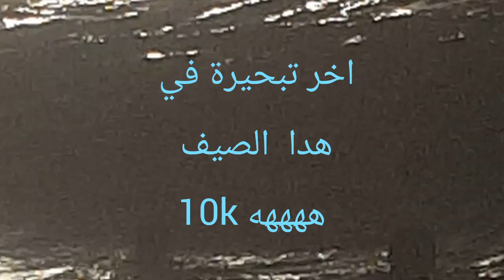اجيو تشوفو معنا اخر تبحيرة هادا صيف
plage
plagiarism checker
plagiarism checker free
plagiarism
la plage goa
constance belle mare plage
plagiarism definition
plagiarize
plage definition
plagiarism detector
plague doctor
paris plage
valras plage
plage keller
plague inc
narbonne plage
serignan plage
plage astronomy
plage antibes
plage amour nice
plage aboiteau beach
plage a new york
plage aïn diab
plage arcachon
plage arriere
plague at the golden gate
plage arena
anao plage
a plague tale requiem
antibes plage
a plague tale
arcachon plage
axo plage
annecy plage
a plague tale requiem release date
ajaccio plage
a la plage restaurant
plage beau rivage
plage blue beach
plage belle plage
plage belles rives
plage beach
plage bonneveine
plage boston
plage bijou cannes
plage bleue cassis
plage beach hand soap
biquet plage
bijou plage cannes
belle mare plage
biscarrosse plage
berck plage
belle plage
bistrot plage marseille
bordeaux plage
beziers plage
bandol plage
plage cafe
plage clothing
plage croisette beach club
plage cros dei pin
plage croisette beach
plage coco beach nice
plage castel nice
plage cannes
plate cleaner
plage casadelmar
cafe la plage
canet plage
chatelaillon plage
camping de la plage
contis plage
carcans plage
carnac plage
chaise de plage
casanis plage
plague doctor mask
plague definition
plague doctor costume
plague doctor plush
plage dentistry
plage de pampelonne
plague dogs
plage de la garoupe
de la plage
deauville plage
dieppe plage
d plate illinois
d plate
dubai plage
domaine de soleil plage
drap de plage
de la plage cafe
plage effect
plage english
plage eyewear
plage electronique 2022
plage excenevex
plage etretat
plage en anglais
plage en france
plage espiguette
plage espagne
eden plage mala
eden plage
excenevex plage
equihen plage
evaco la plage
etretat plage
eze plage
effet mer plage
europark vias plage
envol cote plage
plage french
plage french to english
plage france
plage french pronunciation
plage festival cannes
plage florida nice
plage font
plage family dentistry
pledge for wood
plage fabregas
fort mahon plage
frejus plage
frontignan plage
film la plage
fouta plage
farniente plage
fruchtfliegen plage
fond d'écran plage
fouras plage
film hotel de la plage
plague game
plage goeland cannes
plage garoupe
plage gigaro
plague game ps5
plague gif
plage german
plage geneve
plage gramaglia
plague god
geneve plage
gruissan plage
gplates
guidel plage
g plate michigan
granville plage
goa plage
grande plage webcam
grau du roi plage
guadeloupe plage
plage horaire
plage haiti
plage horaire in english
plage helios
plage horaire définition
plage hotel amour
plague house
plage honfleur
plage haldimand
plage hoceima
hourtin plage
hardelot plage
hotel de la plage
hendaye plage
honfleur plage
hotel de la plage saint jean de luz
hofstade plage
hotel belle plage cannes
hotel cavaliere sur plage
hotel de la plage dieppe
plage in english
plage in french
plage isolee
plage in spanish
plage in english from french
plage isolee cesme
plague inc online
plague inc free
image plage
italie plage
image de plage pix
istanbul plage
ibiza plage
isolee plage
ile rousse plage
ile de re plage
ile de re camping la plage
i plagiarized
plage joseph antibes
plage jean dore
plage japan
plage jp
plage juan les pins
plage japan fashion
plage jacques cartier
plage jean blanc
plage jean guy caron
plage jebha
juquehy la plage hotel
juniore a la plage
joanna moro la plage de saint tropez
jeddah plage
juan les pins plage
jeux de plage
jean drapeau plage
jeu de plage
junikäfer plage 2021
junikäfer plage
plage kabila
plage keller reviews
plage key west
plague knight
plage keller beach club price
plage keller antibes menu
plage kirkland
plage kelibia
plage kryssord
k plate
keller plage
kima plage
k plate albany
knokke plage
kimono plage
k plate menu
kabila plage
k plate troy menu
kokonut plage
plage les pirates
plage linguizzetta
plage les canailles nice
plage lafayette
plage long beach cannes
plage la mala
plage la mandala
plage la brune et veyrier-du-lac
plage le colombier
plage l'orangerie
le touquet paris plage
le serignan plage
larmor plage
la plage paris
la plage geneve
la plage oka
la plage marseille
la plage de l'estagnol
la plage mimizan
plage meaning
plage mala
plague mask
plage mala france
plage meaning french
plague meaning
plage mala beach club
plage meaning in english
plage mace cannes
plage mademoiselle gray
marseillan plage
mimizan plage
meteo plage
montpellier plage
meteo narbonne plage
mome plage
marseille plage
météo gruissan plage
meteo larmor plage
meteo biscarrosse plage
plage near me
plage notre dame
plage new york
plage naturiste du saint-selon
plage naturiste de la batterie
plage nice beau rivage
plague nurse
plage noire
plage notre dame porquerolles
plage nice
nina a la plage
nice plage
novotel deauville plage
normandie plage
natte de plage
naples plage
nancy plage
narbonne plage meteo
narbonne plage webcam
pledge of allegiance
plage oka
pledge of allegiance words
plage ondine
plage on the sun
plage opera nice
plaque on teeth